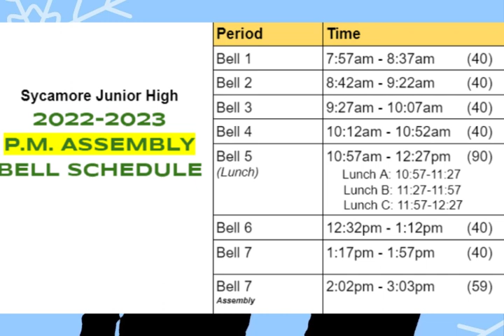01-05-2023 Daily Video Ann (4:41)